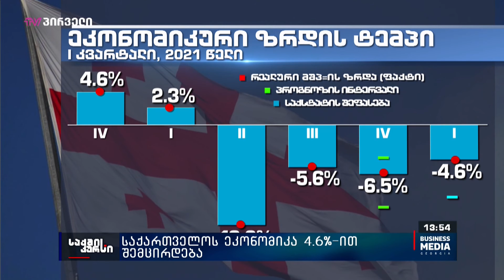საქმის კურსი - 24.02.2021_13:40 - გადაცემა სრულად